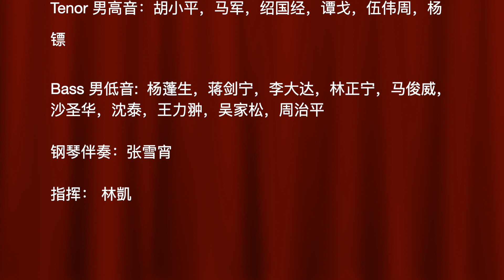Jiu Er (九儿), Melody Men Choir, conductor: Kai Lin（男声小合，旋歌合唱团, 指挥：林凯）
Jiu Er (九儿) was performed by Melody Chorus Society, Men Choir in San Francisco & Bay Area, conductor by Kai Lin, accompanist by Xuexiao Zhang on January 27, 2019.